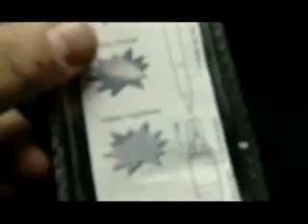ML 146043678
Video Migrado